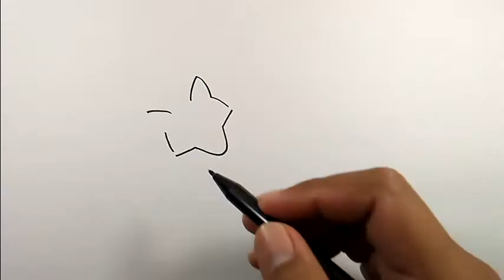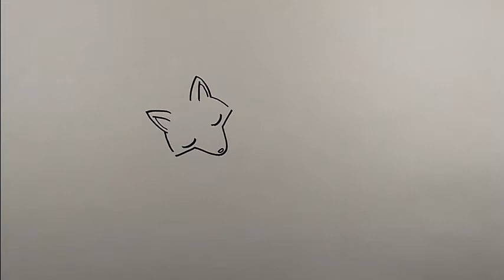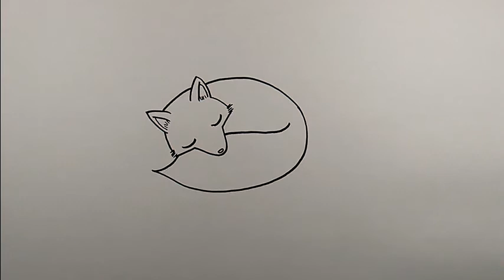How to draw a fox sleeping | Simple Drawings